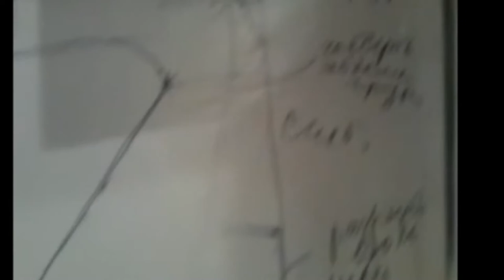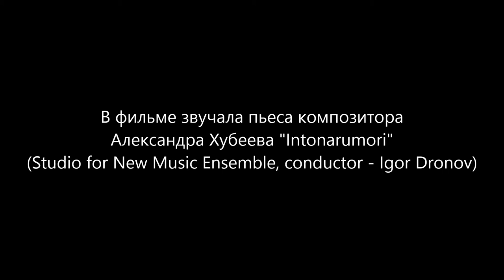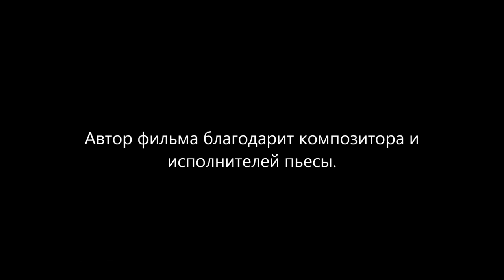мой стиль (my style)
В видео звучит пьеса композитора Александра Хубеева "Intonarumory".
(The video includes piece by composer Alexander Khubeev "Intonarumory".)

9